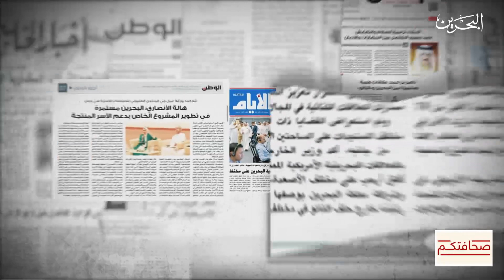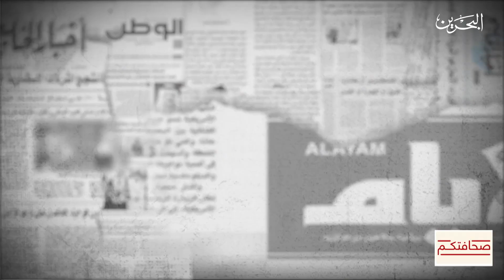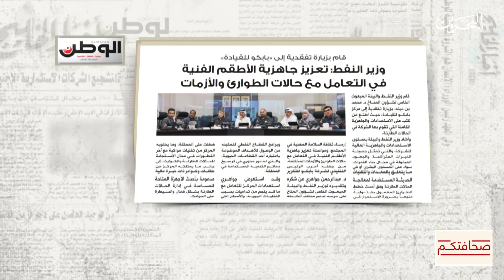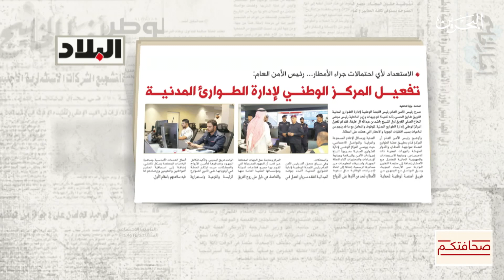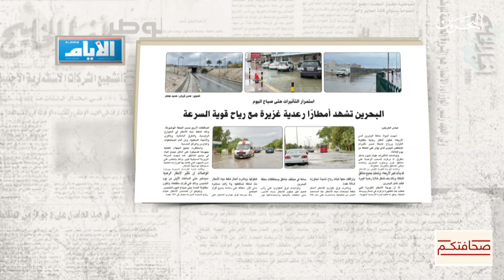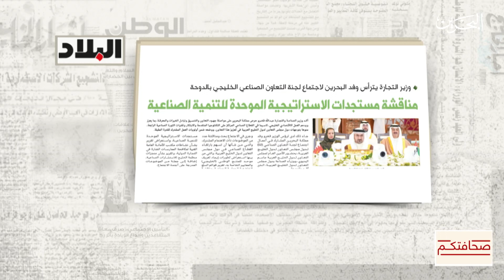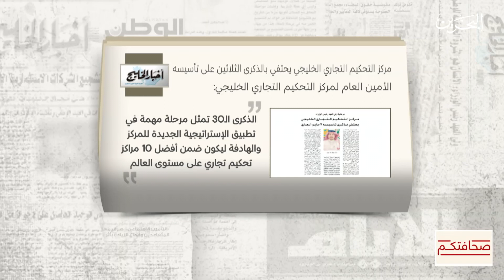صحافتكم | 2-5-2024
وزيرا البلديات والأشغال يتفقدان عمليات سحب المياه ومعالجة تجمعات الأمطار
فيديو من صحيفة أخبارالخليج حول تفقد وزيرا البلديات والأشغال عمليات سحب المياة ومعالجة تجمعات الأمطار
وزير النفط والبيئة يقوم بزيارة تفقدية إلى مركز بابكو للقيادة
رئيس الأمن العام: تفعيل المركز الوطني لإدارة الطوارئ المدنية
فيديو من صحيفة البلاد حول تفعيل المركز الوطني لإدارة الطوارئ المدنية
جهود مكثفة من إدارات الداخلية للتعامل مع تداعيات الأمطار
استمرار التأثيرات حتى صباح اليومالبحرين تشهد أمطارا رعدية غزيرة مع رياح قوية السرعة
وزير الصناعة والتجارة يترأس وفد البحرين لاجتماع لجنة التعاون الصناعي الخليجي بالدوحة